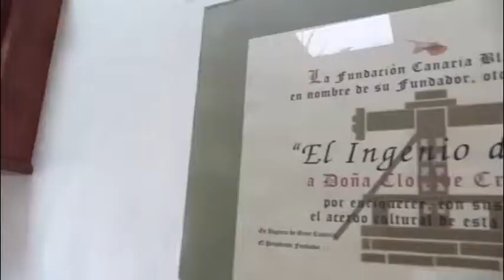Este viernes arrancan las fiestas patronales de Ingenio con el tradicional pregón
Esta semana comienzan ya los actos de las Fiestas de Nuestra Señora de la Candelaria y San Blas 2018. Las fiestas patronales arrancarán oficialmente este viernes, 26 de enero, con el tradicional pregón, el cual en esta ocasión correrá a cargo de Clotilde Cruz Peña (Aguatona, Villa de Ingenio, 3 de junio de 1927), madre de ocho hijos, mujer autodidacta y poetisa. El acto se desarrollará en el Centro Cultural Federico García Lorca a partir de las 20:00 horas.

Influenciada por su amor a las poesías de Machado, Bécquer y a la de otros poetas románticos, Clotilde Cruz une a su poesía sus recuerdos, el sentimiento y la naturaleza en una visión personal e intimista. Sus poemas captan lo esencial de la vida en versos sencillos, amenos, precisos y diáfanos. Son como la vida misma, a veces dolidos, otras eufóricos. Es además una verseadora que recita e interpreta sus historias a viva voz, de memoria, al más puro estilo de los verseadores tradicionales. Sus versos van cantando con palabras sucesos cercanos que la conmueven, desde el pasado verde de su Aguatona natal, pasando por
hechos tristes y la muerte, hasta los más dulces, felices y divertidos acontecimientos de familiares, vecinos y amigos.

En su trayectoria como poeta rural, como la han denominado en alguna ocasión, ha podido editar y compartir sus creaciones en tres libros: “Raíces”, publicado en el año 1999 por el Ayuntamiento de Ingenio en el que Clotilde participa junto a otros poetas del pueblo;  “Antología poética: 125 poemas para el recuerdo”, su primer libro publicado en 2007 por la Fundación Canaria Blas Sánchez y “Por las veredas del tiempo (Romances)”, su segundo libro publicado por ella misma y presentado el 24 de abril de 2015.

Tras el pregón, se desarrollará en el mismo emplazamiento el XXII Encuentro Folklórico y XIX Memorial “Paco Espino” de la Agrupación Folklórica Antiguos Coros y Danzas de Ingenio. Esta primera noche festiva se cerrará con el concierto de Overbooking Tributo “Dire Straits” en la Plaza de la Candelaria a partir de las 23:00 horas y Noche de Chiringo con Música “SuperMario” también en la plaza tras el concierto.